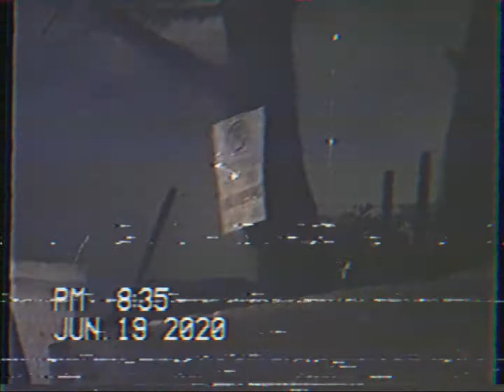ABUL3EES - s7eet صحيت ما ماليش ولا اشي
من إرشيف ٢٠١٨

صحيت ما ماليش ولا إشي
لألله غريبة
صحيت ما فيش سطف
هالمرة سماح, الجرة كفيلة
بتبرع بمسيرة قد النتشة
بنعزم الأمة ومن مرة بجيبك
مسمعتش ولا إشي
بضل مفشق
والله بعيدش
حتى الكلمة بخاف أعيدها مرتين في الفيرس
بس الله وحيد
وصارلي أكتر من سنتين هيك
جاهز,
ننضلنا هريبة؟
بنتهرب من الحيرة؟
ننمرق عن السيرة؟
بتجرأ على الريبة
مهمة مستحيلة
انا توم كروز
جمد أتعابك
ليوم الفلوس
صدق بتاتاً
الكون مزعوج, منك

من الصفر ببلش, كأنه فيش موسيقى
الراب شعر, من وقت ما جينا
الإعتراف صعب, ما حدش حيحكيها
الارض عميقة, كأنك بتدب في ريحا
بغض النظر, تصدقش بشر
جد مختصر, بطلعش طفر
بلون برا الخط, زي المد عالبحر
نهد لكسر, الغد منتظر
وبنفعش يتأخر, الشعب تفجر
نق عالمعشر, مع الفوضى
زبالة في الشارع ننكِب الشرطة
بُف في الشنطة, هُف في خلقة
بتهُص بتندم, طخُ الكلمة, في النُص
بننده, على قُدس بتهمنا

الدار إنهدت, المصاري بتفلق
بطالب بمبدأ, يساوي القسمة